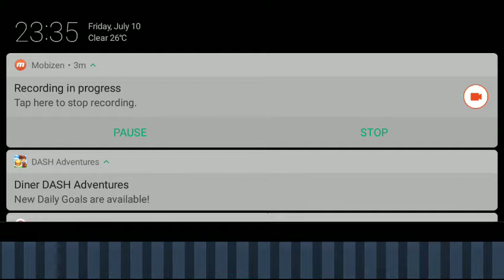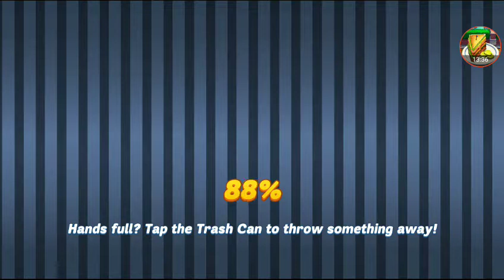(10th July) Chapter 16 VIP Challenge - Just Cruise Inn